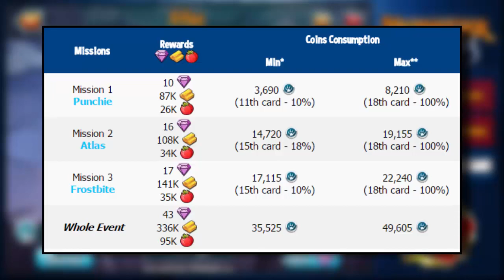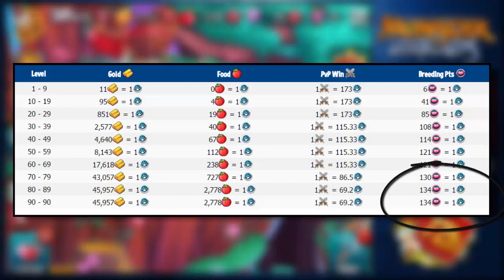Monster Legends - Como desbloquear completo el Reto de 72 Horas - Como conseguir fichas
Hoy os traigo una guia completa del evento de 72 horas en el que se puede conseguir a Atlas, Frostbite y Punchie. Si despues de ver el video teneis alguna duda sobre el evento no dudeis en preguntarme por los comentarios jeje
PD: Necesito un nombre para el equipo de Monster Legends, ya que iMigbo Games ya esta cogido por mi antigua alianza xDD Dadme ideas :P